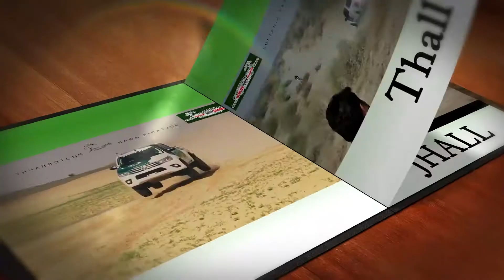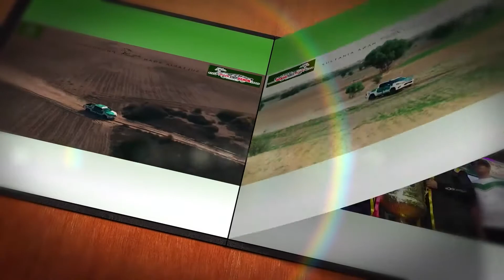Sultan Bahadar Aziz _ Book of Memories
Sahibzada Sultan Bahadar Aziz's Book of memories showing various off-road rallies in Pakistan